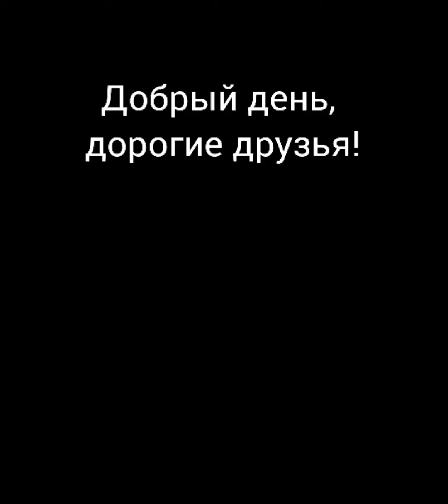Как правильно забить свинью! Нельзя бить свинью!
Колю перед грудиной по середине  под 45  град. в направлении к сердцу и перерезается  вена которая идёт к голове . Она правда проходит рядом с пищеводом  и дыхательными горлом  бывает попадеш в него но это не кретично , немного через нос  может кровь пойти.И бывает у меня очень редко. Перед убоем нужно накинуть удавку на верхнюю челюсть и привязать её повыше за столб  , забор и тому подобное. Тогда веревка натянется и будет удерживать кабана . А когда будет сделан прокол и хлынет кровь достаем нож и подставляем посуду , набираем кровь покуда течёт. Затем кабан начинает трестись и падает -  вот и  все... .